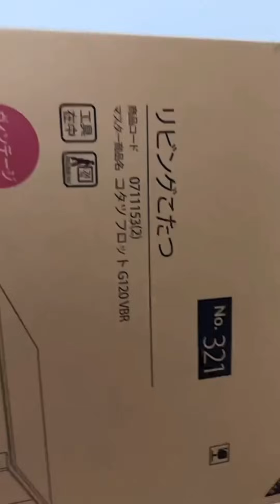【防災】あると便利なキャンプグッズを紹介。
R6.1/1に能登半島地震があり
それを見て、
キャンプグッズの紹介をしました。
備えあれば憂いなし✨️
今、自分に何が出来るか
何を備えるべきなのかを今1度考えて
行動して頂きたいと思います‼️
ノーカットでテロップ無いので、すみません。
また、風邪を引いており声が出にくく
聞き取りづらいと思います💦
また、紹介の情報でパラコードの耐荷重は
500kgと言いましたが、実際は250kg程でした。
キャンプガチ勢の方は、温かい目で見て頂けると
幸いです🙇‍♂️